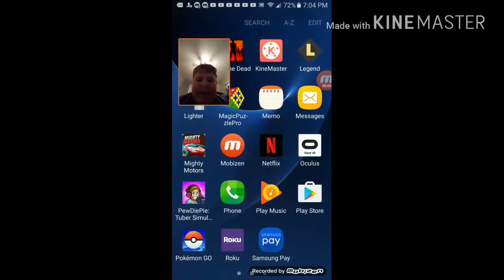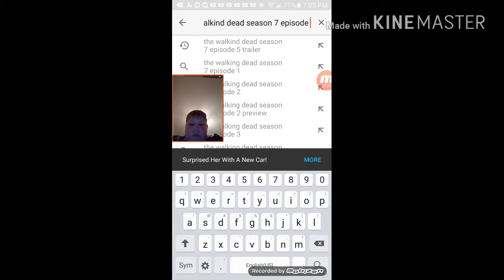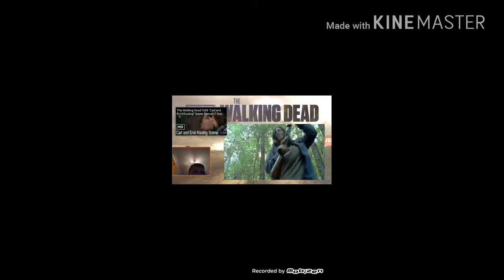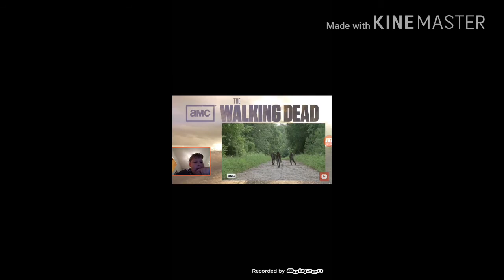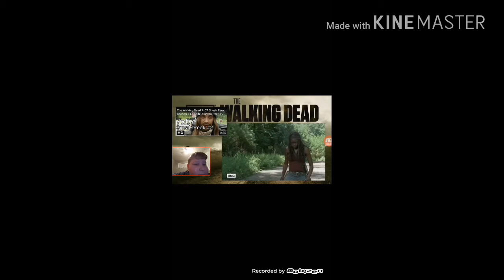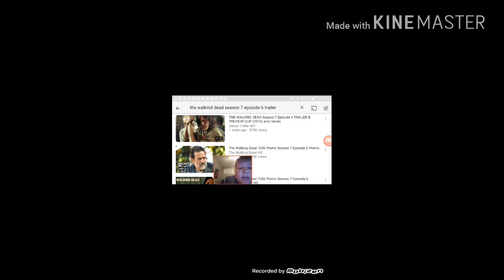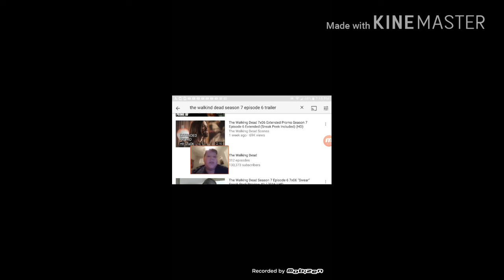The Walking Dead review